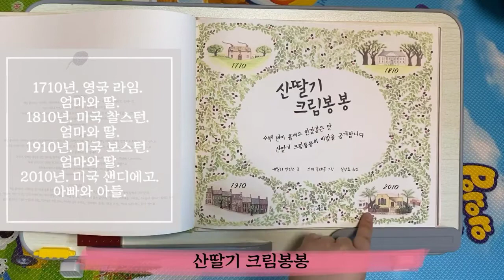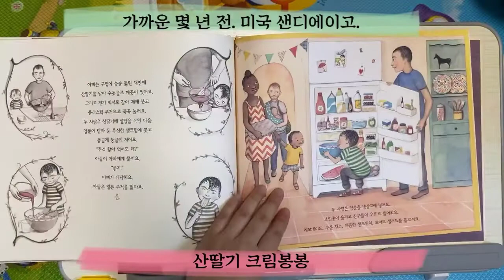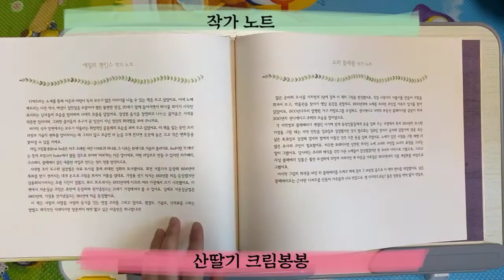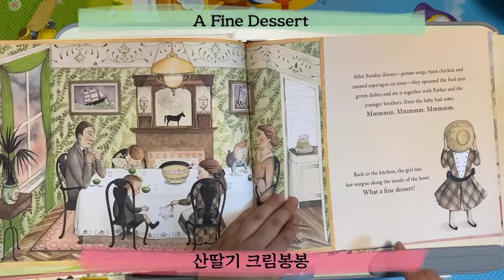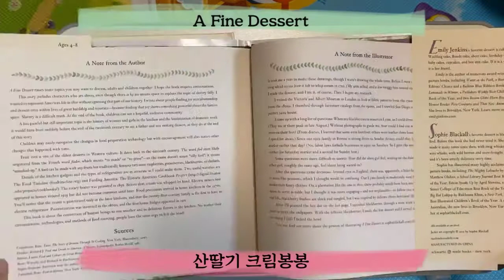[달별맘] 산딸기 크림봉봉,A Fine Dessert (쌍둥이책) - 문명과 인종,성평등의식의 발전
2015 뉴욕타임즈 올해의 그림책(Best Illustrated children's Book Awards)에 선정된 산딸기 크림봉봉 리뷰입니다.

1710년, 영국 라임에서 엄마와 딸이,
1810년, 미국 찰스턴에서 엄마와 딸이,
1910년, 미국 보스턴에서 엄마와 딸이,
2010년, 미국 샌디에이고에서 아빠와 아들이!

산딸기 크림봉봉을 만들고 있습니다.

각 시대별로 4장면씩 할애하여 모두 16장면 사이에 너무난 많은 것을 느낄 수 있는 그림책.

고작 300년 사이에 우리가 이룩한 문명의 발전 뿐만 아니라 인종,성평등의식에 대한 생각까지...

산딸기 크림봉봉이라는 디저트 안에 녹여낸 그림책이네요.

맛있게 보고 나면 맛있는 생각이 가득!

또 앞으로 100년 후엔 산딸기 크림봉봉에 어떤 4장면이 실리게될까요?

우리가 만들어 갈 세상을 꿈꾸어 보게도 하는 산딸기 크림 봉봉!

예쁜 장면을 함께 만들어가요.♥

* 저는 이 책이 마음에 들어 한글책+영어책 쌍둥이책으로 구입했어요.

* 독후활동 추천
 - 1. 산딸기 크림 봉봉 만들어 먹기
 - 2. 2110년의 산딸기 크림봉봉 장면을 상상하여 그림으로 그려보기